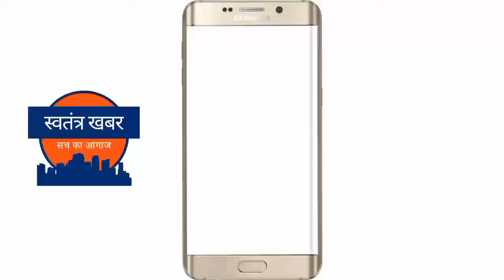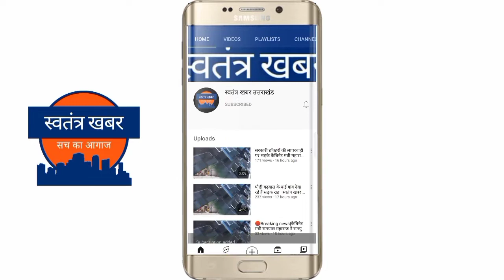किन्सुर के ग्राम बागी में ब्लॉक प्रमुख द्वारीखाल महेंद्र राणा ने क्रिकेट प्रतियोगिता का किया उद्घाटन